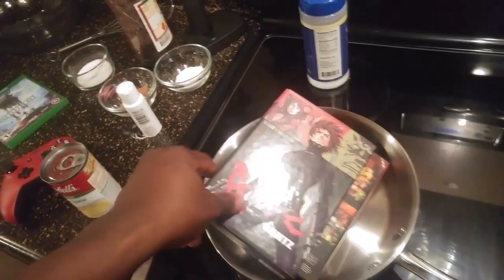A Dinner Interview with Henry Brown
On the latest episode of The Nerd Plate, Rockman3K3 sits down with Henry Brown, creator and owner of Henry's Unique Art Corner! It is a great interview full of trips down memory lane as well as the inside thoughts of what makes this great pop graphic designer tick and what inspires his awesome creations! IT'S THE NERD PLATE!!!